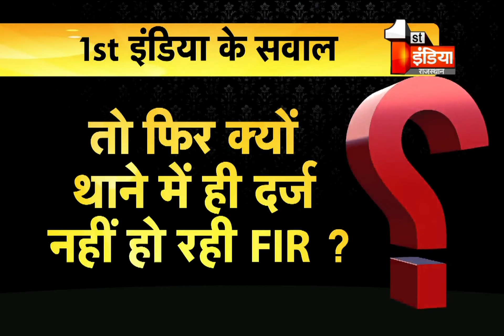थाने में ही दर्ज नहीं हुई FIR, दरोगा साहब ने फटकार कर निकाला बाहर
मरुधरा में कैसे कायम होगा खाकी का इकबाल ?
जब थाने में ही दर्ज नहीं हो रही FIR
अब घड़साना थाने के SI अस्त अली की करतूत
गुमशुदा की रिपोर्ट दर्ज करवाने पहुंचा था परिवादी
एक महीने से लापता है श्रवण कुमार
लेकिन दरोगा साहब ने फटकार कर निकाला बाहर
वर्दी का रौब झाड़कर थाने से निकाल दिया बाहर